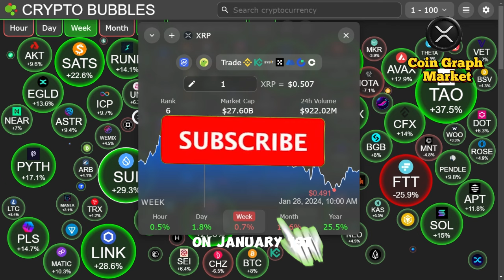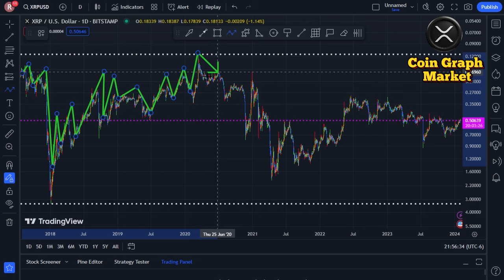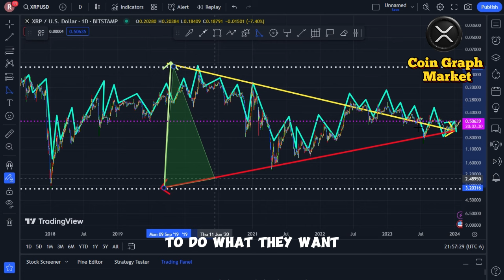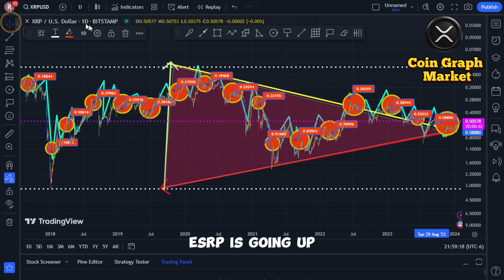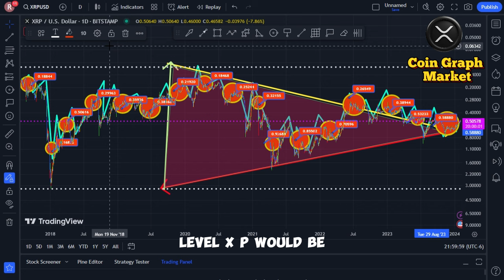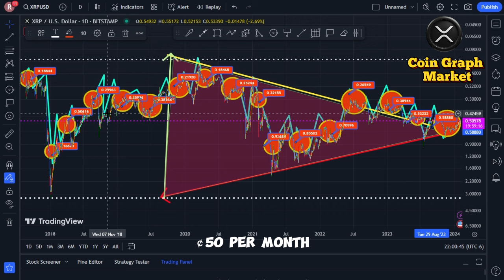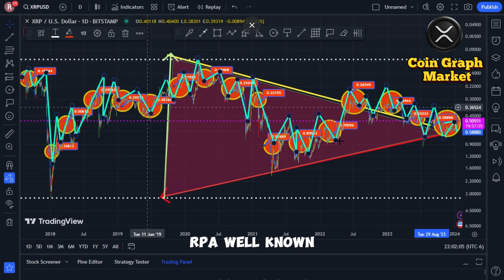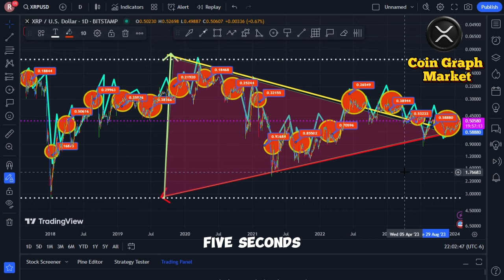XRP News: IF YOU HOLD 150 XRP TOKENS, FEBRUARY IS YOUR MONTH.